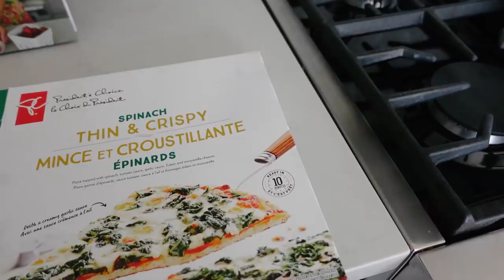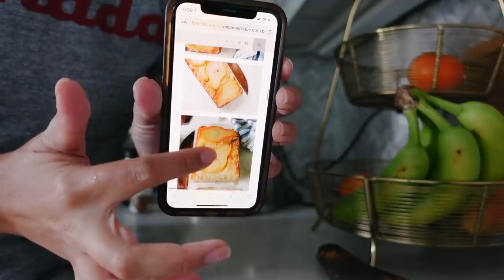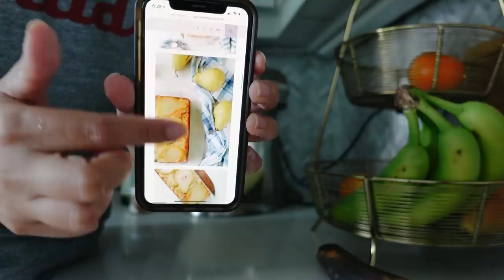COISAS SOBRE MIM QUE EU NUNCA CONTEI - NOSSO DIA, COMPRAS DE MERCADO, RECEITA DE BOLO E GALINHADA